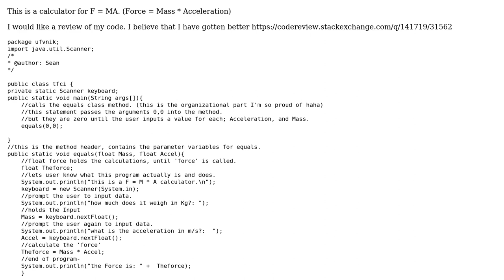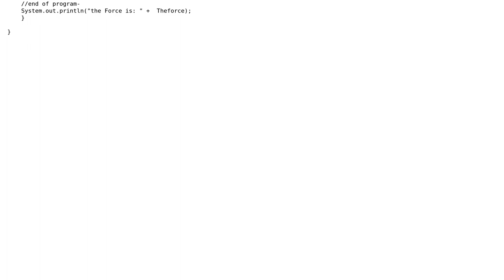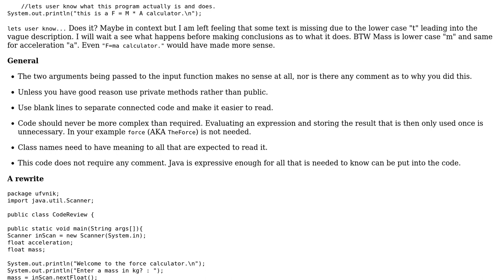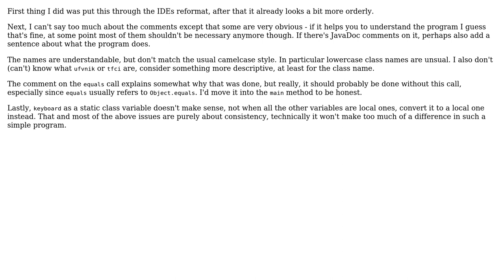F = MA calculator (2 Solutions!!)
F = MA calculator

With thanks & praise to God, and with thanks to the many people who have made this project possible! | Content (except music & images) licensed under CC BY-SA | Music | Images & others | With thanks to user xyz user Mast user ferada user Blindman67 and the Stack Exchange Network Trademarks are property of their respective owners. You are responsible for your own actions.